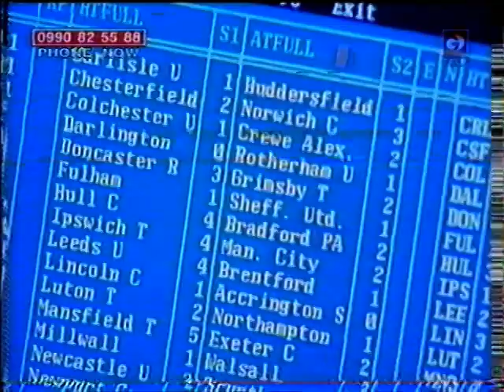West Ham United 1985-86 - Me v Statmaster -Round 1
Buy my book "An Irrational Hatred of Everything" and all my royalties will be directed to NHS Charities.